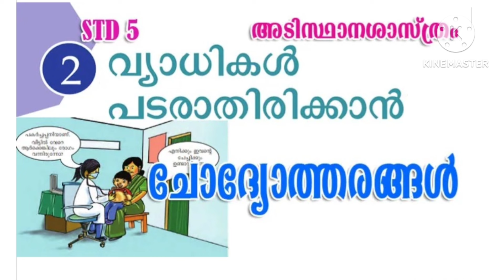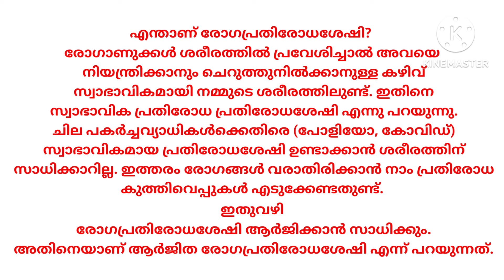Class 5 Basic Science MM Unit 2 Away from the Disease Complete notes|Class5 Adisthana shastram notes